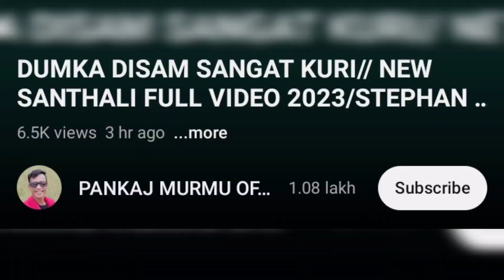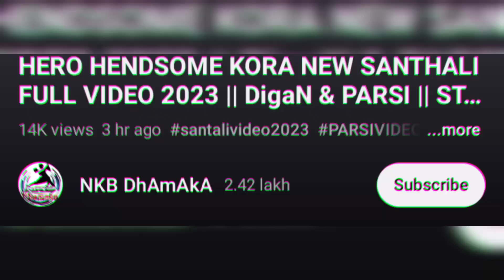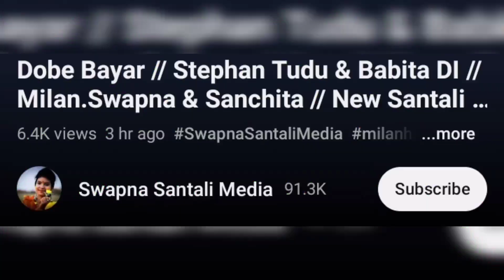Hero Hendsome Kora Full Video, Digan, Parsi, Puja, AJ ।। NEW SANTALI VIDEO SONG 2023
Hero Hendsome Kora Full Video, Digan, Parsi, Puja, AJ ।। NEW SANTALI VIDEO SONG 2023 UPDATED @ReshkaRusika

Video Credit:-

aj
puja soren
pankaj murmu
parul hansda
milan hansda
sanchita soren
swapna soren
digan
parsi amndi